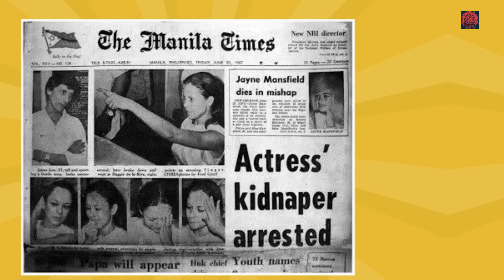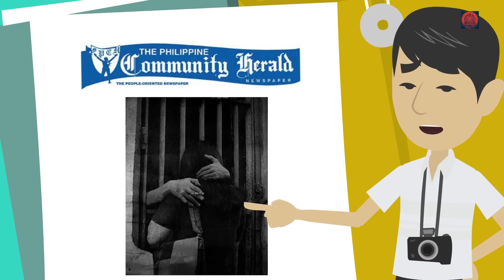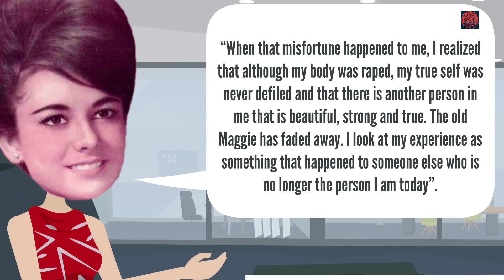APAT NA MAIMPLUWENSIYANG TAO TINAPOS TAONG 1972 MAGGIE DELA RIVA HISTORY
Maria Magdalena Torrente de la Riva  also known as Maggie de la Riva, is a Filipina film actress and former pageant beauty queen who has appeared in approximately 80 films.